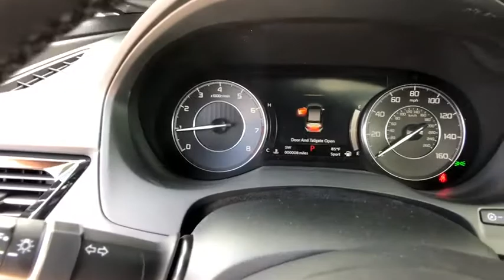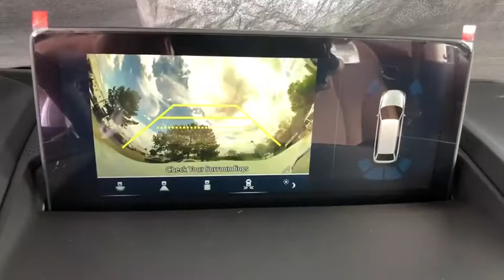2020 Acura RDX Denver, Aurora, Centennial, Parker, Highlands Ranch, CO 18687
Platinum White New 2020 Acura RDX available in Denver, Colorado at Mile High Acura. Servicing the Aurora, Centennial, Parker, Highlands Ranch, CO area.
2020 Acura RDX w/Technology Pkg - Stock#: 18687 - VIN#: 5J8TC2H55LL004985

Boasts 27 Highway MPG and 21 City MPG! This Acura RDX delivers a Turbo Premium Unleaded I-4 2.0 L/122 engine powering this Automatic transmission. Wheels: 19 x 8 Pewter Gray Split 5-Spoke -inc: Metallic machine-finished aluminum alloy, Vehicle Stability Assist Electronic Stability Control (ESC), Variable Intermittent Wipers.*This Acura RDX Comes Equipped with These Options *Valet Function, Trunk/Hatch Auto-Latch, Trip Computer, Transmission: 10-Speed Automatic -inc: sequential SportShift paddle shifters, Transmission w/Driver Selectable Mode, Tires: 235/55R19 High-Performance All-Season, Tire Specific Low Tire Pressure Warning, Tailgate/Rear Door Lock Included w/Power Door Locks, Systems Monitor, Strut Front Suspension w/Coil Springs.* Visit Us Today *Come in for a quick visit at Mile High Acura - Denver, 2799 South Havana, Denver, CO 80014 to claim your Acura RDX!